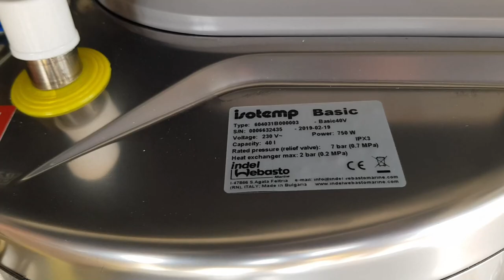VLOG 98 On part en vacances !!!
on a suivi vos conseils et on part en vacances on en profite pour faire une surprise !!! on vous laisse découvrir !!!